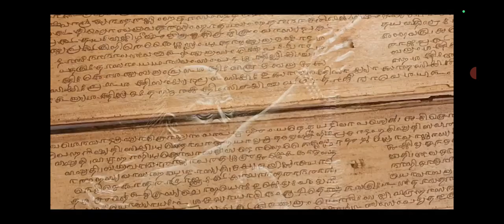💯% मंत्र मुग्ध कर देगी नया संसद 🇮🇳 भवन का ऑफिशल फुल वीडियो ✅